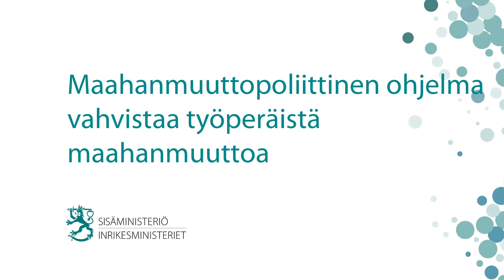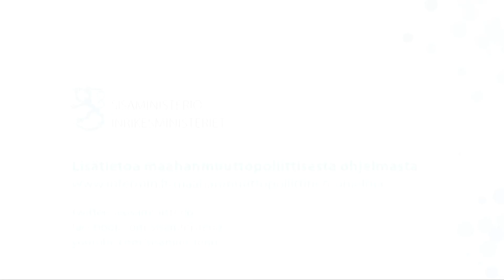Hallituksen maahanmuuttopoliittisen ohjelman valmistelu on käynnissä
Hallituksen maahanmuuttopoliittinen ohjelma linjaa toimia, joilla tuetaan erityisesti työperäistä maahanmuuttoa, kotoutumista ja hyviä väestösuhteita eri ryhmien välillä. Ohjelman kuulemistilaisuus järjestettiin 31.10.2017.